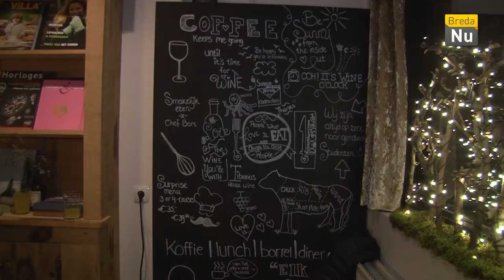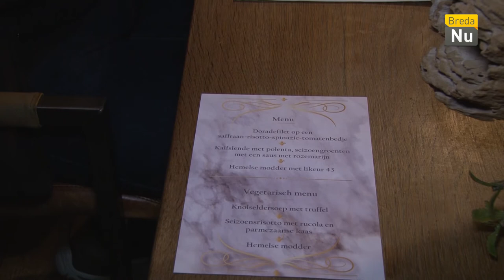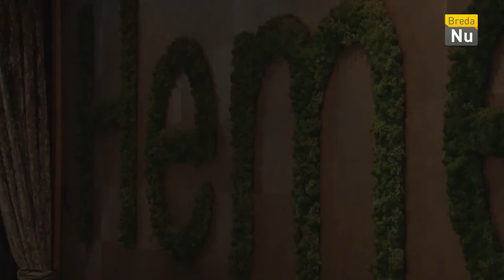Breda in Beeld: Charity dinner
Bij restaurant Hemels werd er een Charity dinner georganiseerd door studente Alicia van de Rooi Pannen.

Ben jij benieuwd waar het opgehaalde geldbedrag wordt gedoneerd?